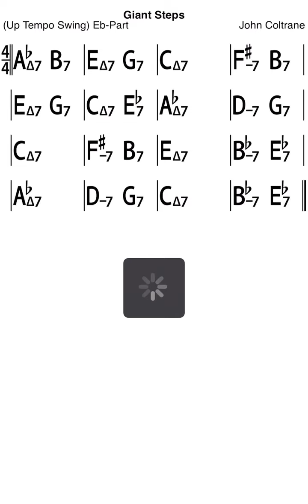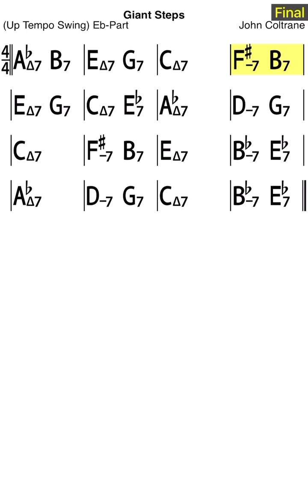Giant Steps - backing track (Es)